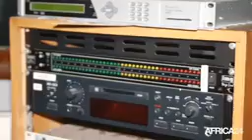Arsène KAMANGO sur AFRICA24.….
Vidéo de Arsène KAMANGO